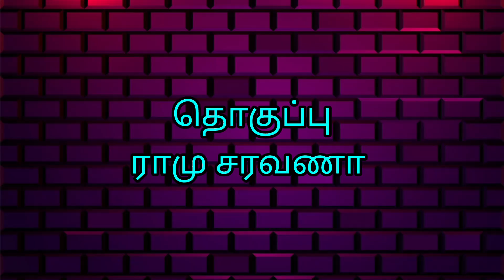' கற்பு பூமி ' பட பாடல்கள் வெளியீட்டு விழாவில் தொல் திருமாவளவன் உணர்ச்சிமிக்க பேச்சு..